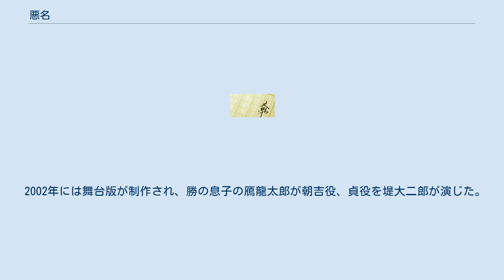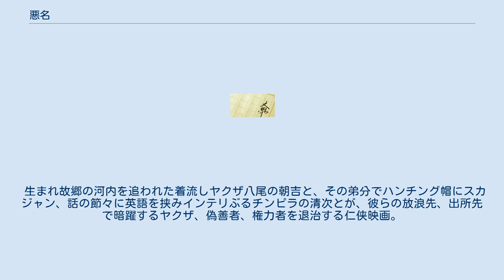悪名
『悪名』（あくみょう）は、今東光の小説、およびそれを原作とした勝新太郎主演の映画（大映製作）。
 河内の暴れ者・八尾の朝吉（姓は村上）を主人公とする今東光の小説『悪名』は、1960年に『週刊朝日』にて連載された。
同誌の編集長が大映の監督・田中徳三の実兄だったことから、大映で1961年に映画化され、朝吉を勝新太郎、弟分のモートルの貞を田宮二郎が演じた。
同作のヒットを受け、以降は脚本家依田義賢のオリジナルでシリーズ化され、全16作が製作された。
 同シリーズ中で永田靖が演じた「シルクハットの親分」については、詳細な関係は不明だが、東映映画「緋牡丹博徒シリーズ」には、若山富三郎が演じる「シルクハットの大親分」という類似したキャラクターが登場している。
『悪名』の原作権はいつのまにか東映に移っており、1973年の『仁義なき戦い』でスターダムにのし上がった菅原文太主演で、1973年に『悪名』をリメイクすると公表されたが製作はされなかった。
 また、2001年に再び映画化され、朝吉役を的場浩司、貞役を東幹久が演じた。
 2002年には舞台版が制作され、勝の息子の鴈龍太郎が朝吉役、貞役を堤大二郎が演じた。
また2014年にはマキノノゾミ演出で音楽劇となり（原作は『新悪名』）、沢田研二が朝吉役、野田晋市が清次役、いしのようこが朝吉の妻お絹役を演じている。
 生まれ故郷の河内を追われた着流しヤクザ八尾の朝吉と、その弟分でハンチング帽にスカジャン、話の節々に英語を挟みインテリぶるチンピラの清次とが、彼らの放浪先、出所先で暗躍するヤクザ、偽善者、権力者を退治する仁侠映画。